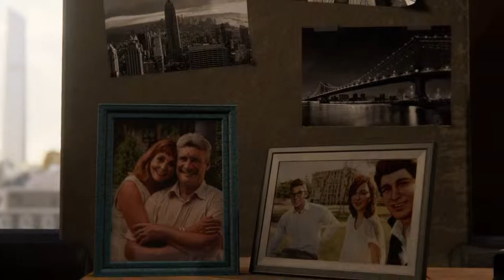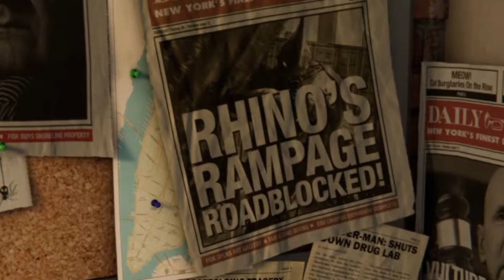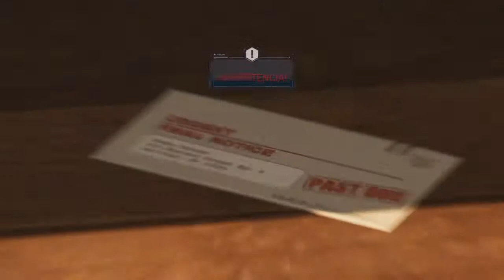SpiderMan (HD) - #1: Imperio Caído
Sé Grandioso, esto es SpiderMan para PlayStation 4

En este video empezamos la historia, nos encontramos con la capitana Yuri Watanabe, luchamos contra los secuaces de Kingpin, contra policías corruptos y finalmente nos enfrentamos contra el mismo Kingpin.

Canción del Outro: Bones de Young Guns